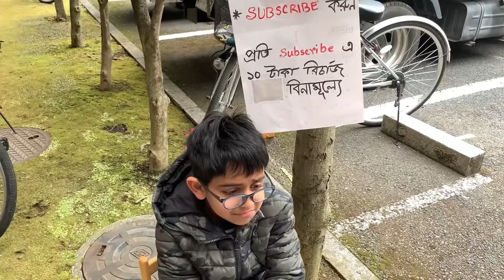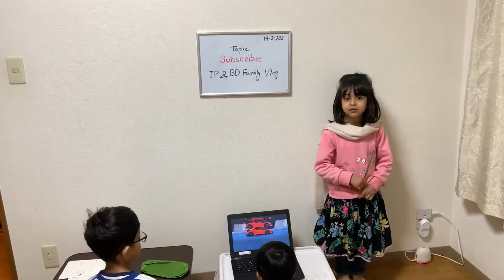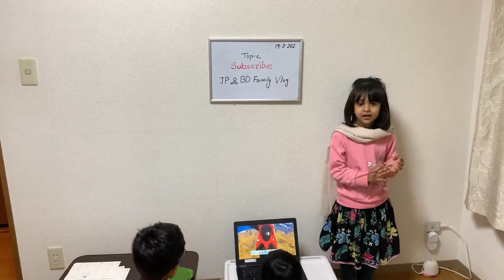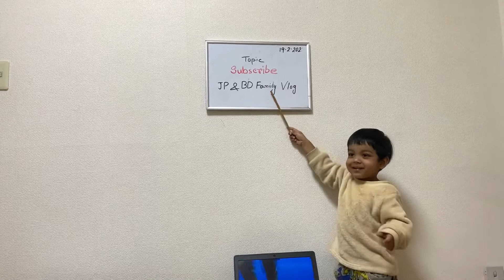অভিনব পদ্ধতিতে সাবস্ক্রাইব করার কৌশল দেখুন